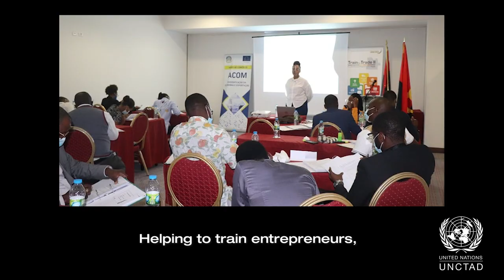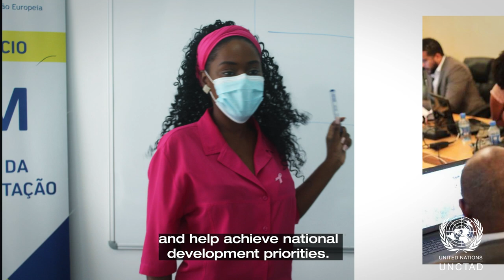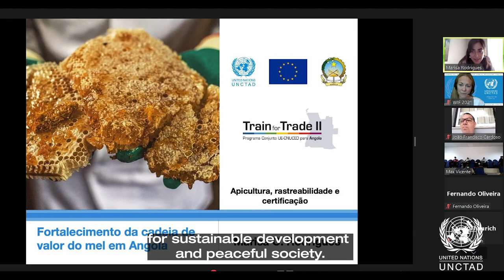Angola: Diversifying the economy and exports, and building productive capacities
The Angola Train for Trade II Programme supports the country's efforts to diversify its economy and build its productive capacities. The goal is to increase the sustainability of revenue streams -- for the government, businesses and people -- and help the country achieve the UN's Sustainable Development Goals.

The programme, funded by the European Union and implemented by UNCTAD, works with the country to strengthen its institutional and human resources, promote the development of national value chains, better integrate its products and services into regional and global value chains, adding value to its exports.

It applies a holistic approach across seven inter-connected economic policy areas, with a focus on: green non-oil products and services with export potential; the creative economy, trade policy and commercial diplomacy, trade facilitation, transport and trade logistics, and investment policy and promotion.